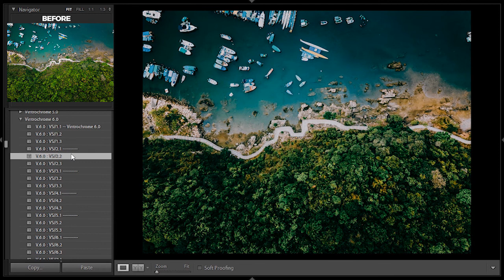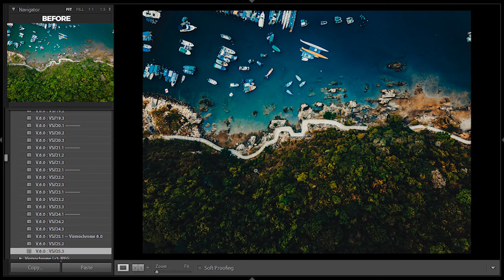Vintrochrome™ 6.0 | VintroScape : Walk Through All The Presets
A Vintage Retro Landscape presets.

These presets are designed specially for Nature Landscape Photography and It’s also suitable for Drone/Aerial Photography.

There are 25 Main Color Tone presets, comes with multiple curve variation you can choose.

And this video show to you how the presets works one by one using Vintrochrome™ 6.0